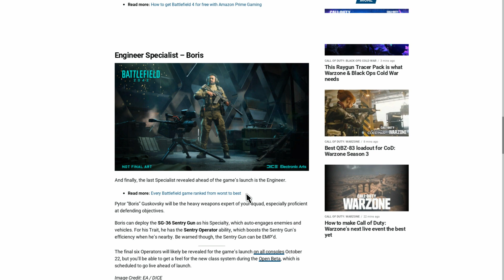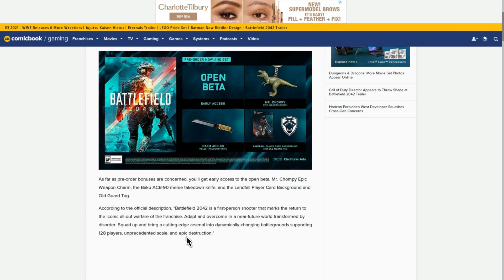Battlefield 2042 is coming baby!